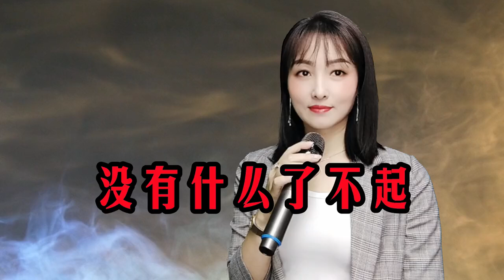一首伤感歌曲《没有什么了不起》，爱情让人心碎，当我从未爱过你